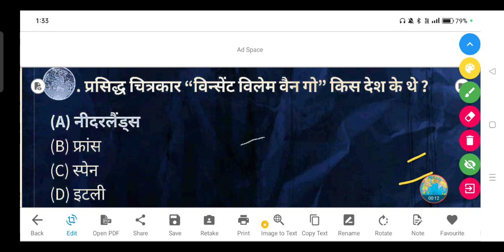प्रसिद्ध चित्रकार "विन्सेंट विलेम वैन गो" किस देश के थे ?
(A) नीदरलैंड्स

(B) फ्रांस

(D) इटली